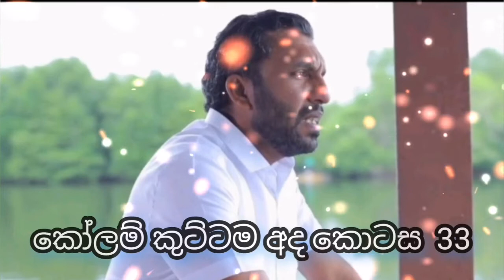KOLAM KUTTAMA Episode 33 || "කෝලම් කුට්ටම" || 16th september 2022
KOLAM  KUTTAMA
නාඩකම් කාරයෝ 33
kolam kuttama 33
episode 33